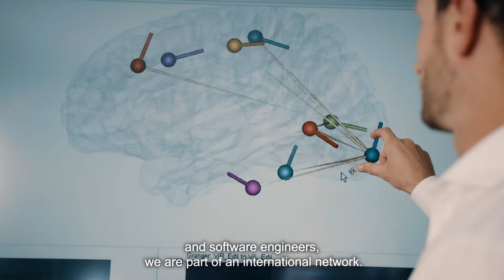BESA | We are shaping the future of neurology.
Who we are and what we do?  We develop the latest methods of advanced EEG and MEG analysis. With our great team of researchers and skilled software engineers we have been shaping the future of neurology since 1995. Smart, highly versatile and user-friendly. See for yourself!